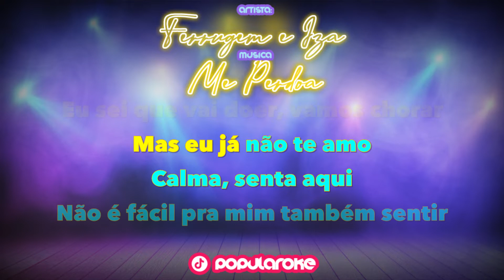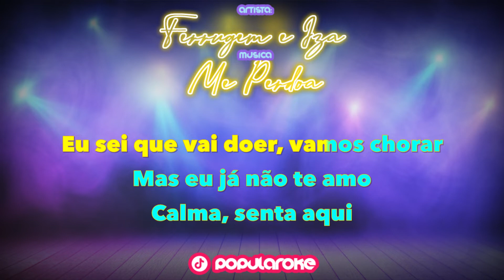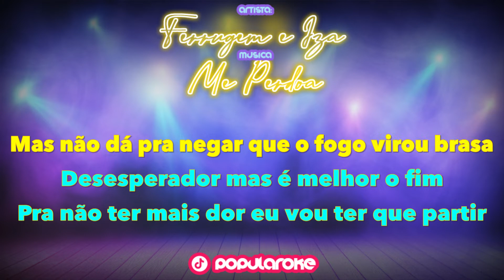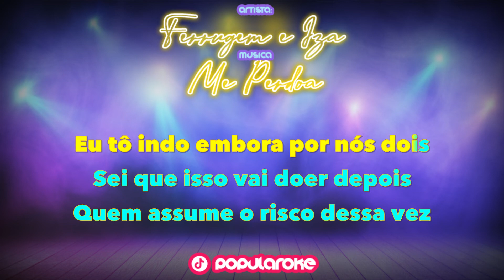Me Perdoa - Ferrugem e Iza